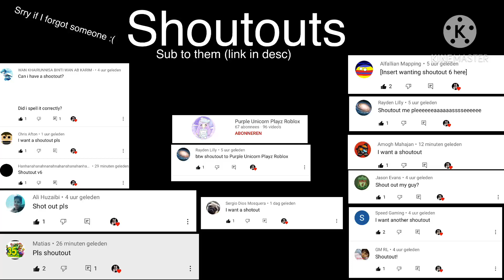Among Us but It’s The Sanctuary Guardian “What” Meme 68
Epic Medbay Party Got Ruined

Sorry if I forgot someone :(